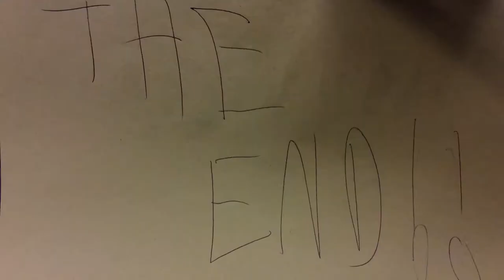Minion Rush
Short animation made by Year 9 students from Buxton Community School.